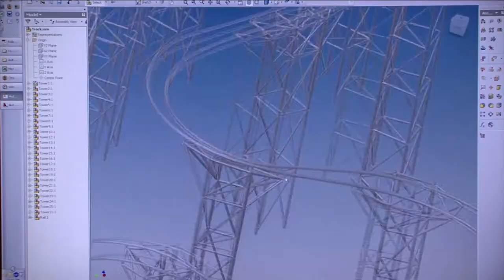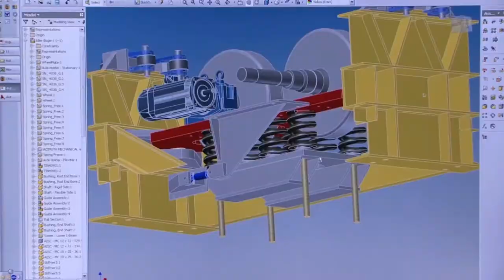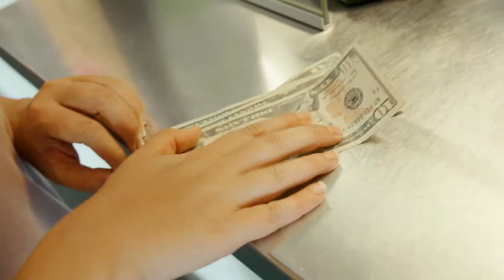Dynamic Attractions & Empire Industries Announcement